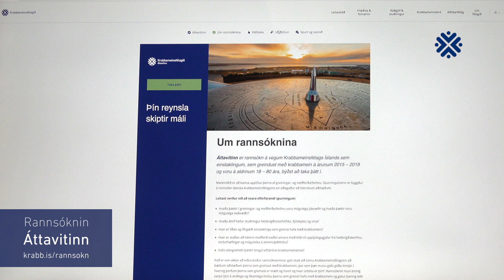Hvernig tek ég þátt í rannsókninni Áttavitanum?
Jóhanna Eyrún Torfadóttir, aðjúnkt við Háskóla Íslands og sérfræðingur í fræðslu og forvörnum hjá Krabbameinsfélaginu er ábyrgðarmaður rannsókknarinnar Áttavitans.

Áttavitinn er rannsókn á vegum Krabbameinsfélags Íslands sem einstaklingum, sem greindust með krabbamein á árunum 2015 – 2019 og voru á aldrinum 18 – 80 ára, býðst að taka þátt í. Markmiðið er að rannsaka reynslu þeirra af greiningar- og meðferðarferlinu.

Nánar á krabb.is/rannsokn

Framleiðsla myndbands:
Sigríður Sólan Guðlaugsdóttir fyrir Krabbameinsfélag Íslands.